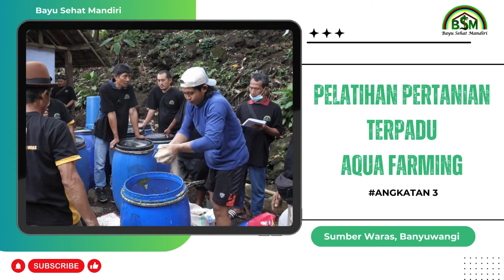SEKILAS TENTANG KATALIS